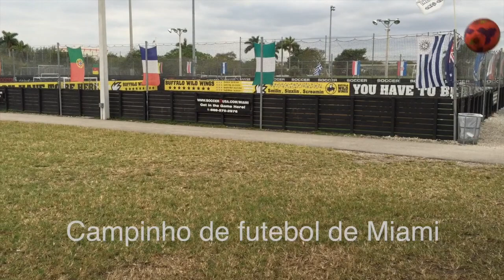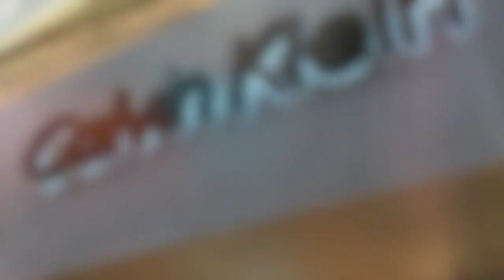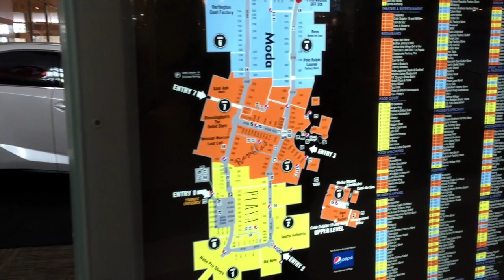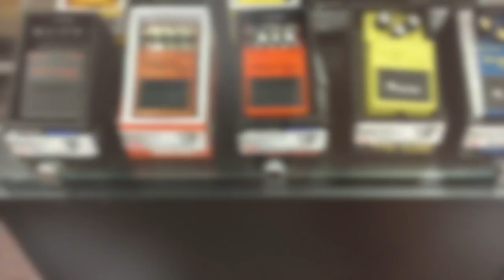Travel Us All - Miami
O áudio ficou zoado em algumas partes, mas só fui ver isso quando comecei a editar. My bad.
Não consegui gravar uma finalização porque acabei ficando doente no final da viagem, então deixem um feedback!

Configuração do PC:

MOBO - Asrock H61M-DGS
GPU - GTX 660Ti EVGA
RAM - 4GB + 8GB Kingston 1333Mhz
HD - Seagate 1TB + Samsung 500GB
Fonte - Corsair GS600
Gabinete - Coolermaster HAF 922